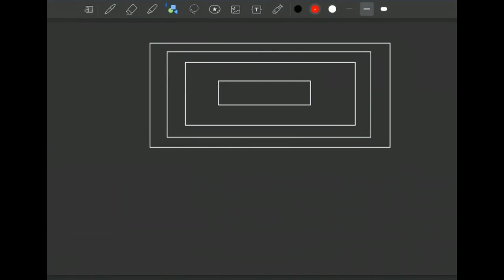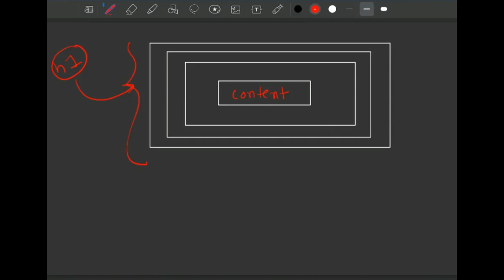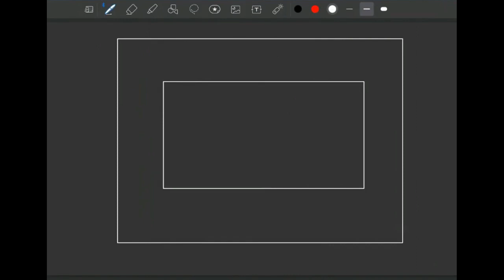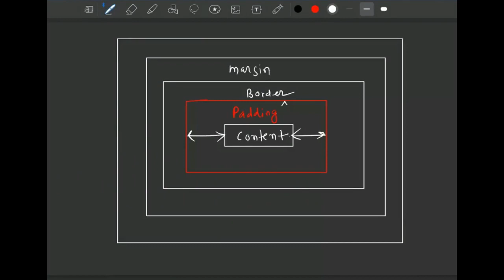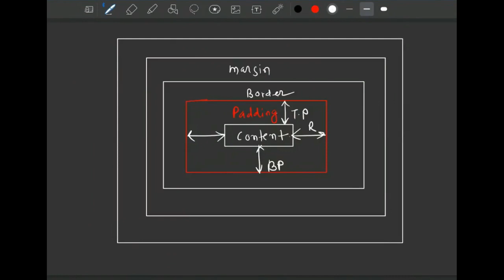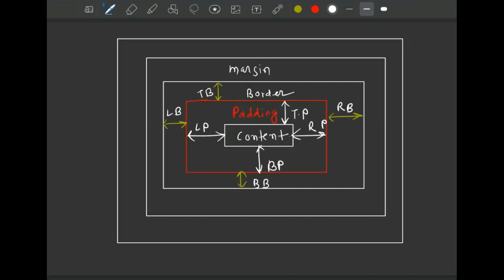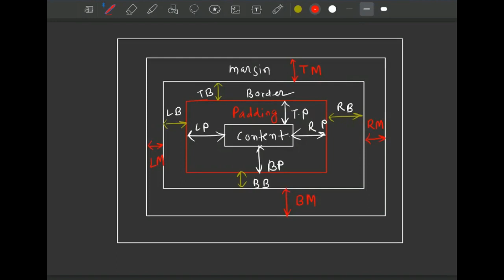Box Model | CSS Box Model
Box Model